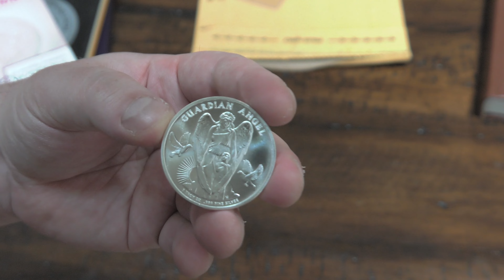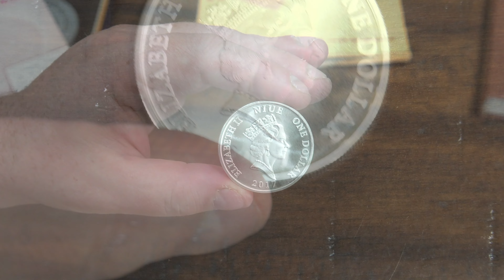CoinWeek Unboxing: 2017 Niue Guardian Angel - Gainesville Coins Exclusive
Earlier this year, Gainesville Coins introduced an exclusive 1 ounce bullion coin struck under the authority of the island nation of Niue. With a face value of $1, the Guardian Angel evokes the calming and protective spirit of angels.

Recently, CoinWeek gave two of these coins away as part of our weekly coin giveaway. If this video gets 1,200 views and 100 likes, we'll give more away in the near future.

CoinWeek is the #1 website online for news and information about numismatics.

CoinWeek has also won the NLG Award for best numismatic website 4 years running!

COINWeek is the most advanced independent on-line media source for print and video Rare Coin and Currency news; with analysis and information contributed by leading experts across the numismatic spectrum.

More news and videos about coin collecting at CoinWeek.com!